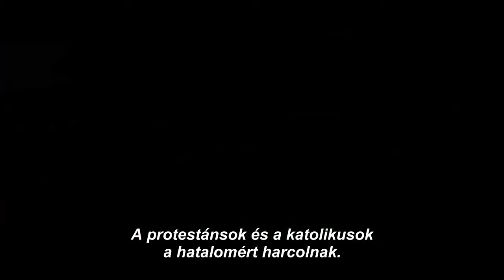IV. Henrik - Navarra királya (Henry of Navarre) - Magyar feliratos előzetes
Szereted a filmeket? Csatlakozz hozzánk